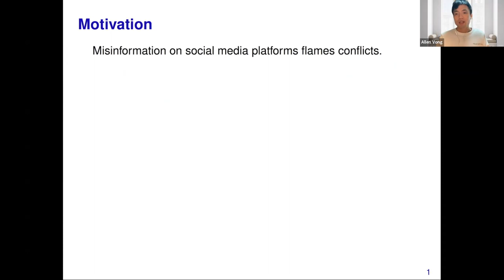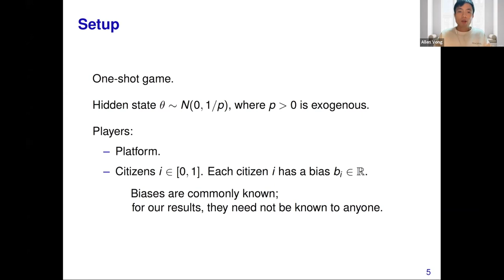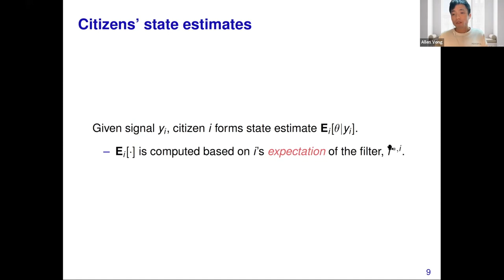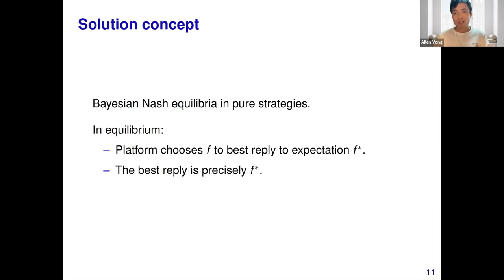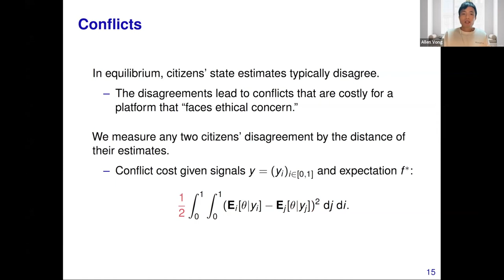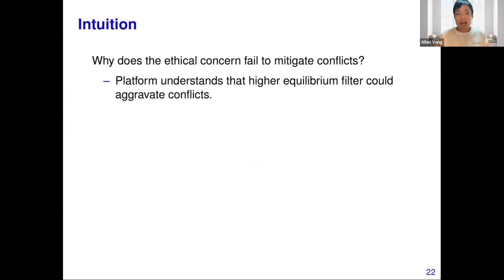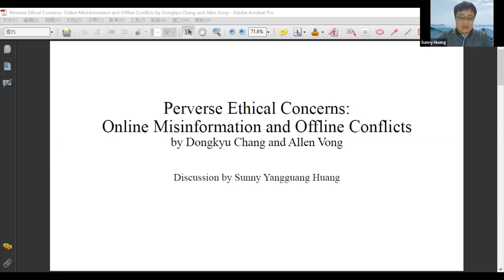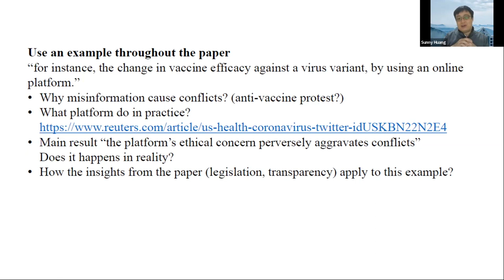TSE Online Economics of Platforms seminar - Allen Vong